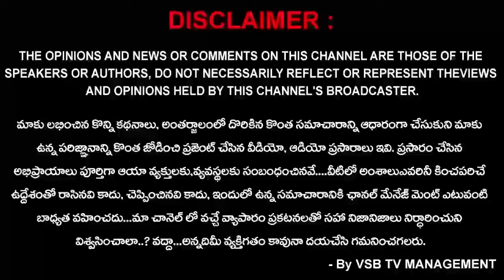నవంబర్ నెలలో జగిగే కార్యక్రమం మీ అందరి కోసం... || VSB TV